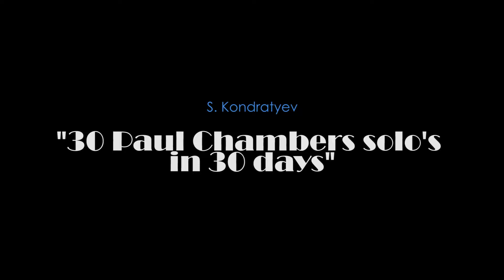S. Kondratyev - Paul's Pal (P. Chambers solo transcription, day 14)